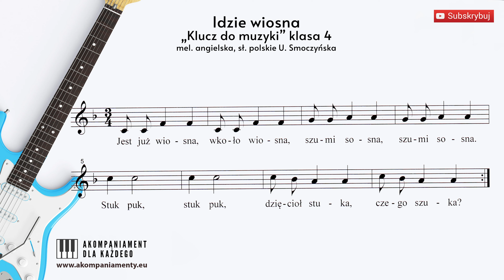Idzie wiosna - „Klucz do muzyki” klasa 4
mel. angielska, sł. polskie U. Smoczyńska
program nauczania muzyki w szkołach podstawowych - „Klucz do muzyki” klasa 4

Tekst piosenki

Jest już wiosna,
wkoło wiosna,
szumi sosna,
szumi sosna.
Stuk stuk, stuk stuk,
dzięcioł stuka, czego szuka?